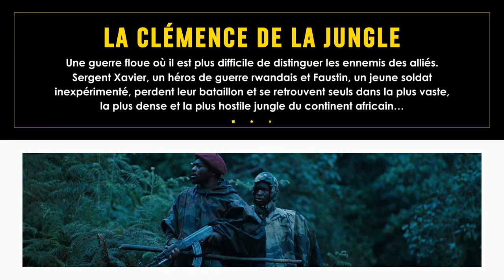VOX POP : Film en compétition - LA MISÉRICORDE DE LA JUNGLE -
VOX POP : Film en compétition

Projection du film « LA MISÉRICORDE DE LA JUNGLE », réalisé par JOËL KAREKEZI

- RWANDA 2018 -